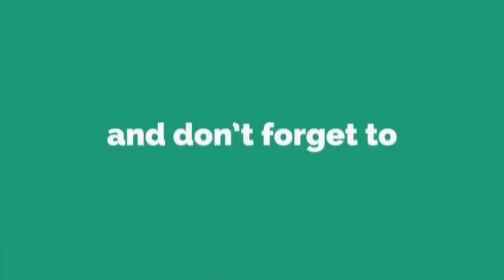Sergio Ramos vs TEAM WE_YZZY | CRL CHINA